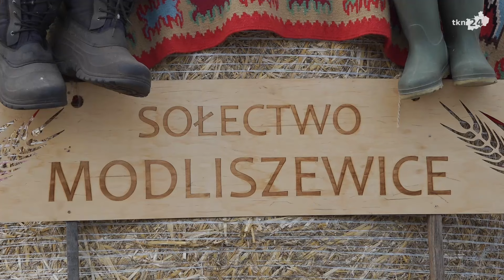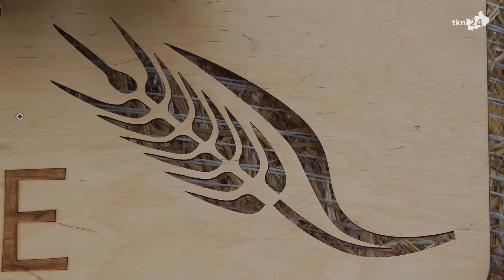W Modliszewicach pojawili się Słomiani Ludzie. Sołectwo szykuje się na Dożynki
W ostatnim czasie przy Świetlicy Wiejskiej w Modliszewicach stanęła ciekawa instalacja artystyczna. Osoby przechodzące lub przejeżdżające przez centrum wsi witane są przez Słomianych Ludzi siedzących na balach siana. O co w tym chodzi i jaki cel ma to dzieło?